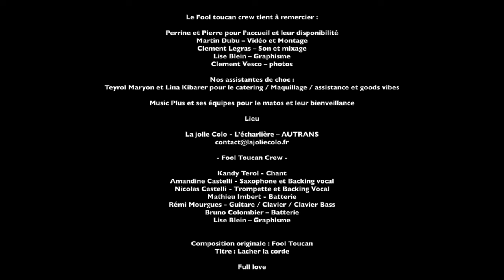Fool Toucan - Lâcher La Corde